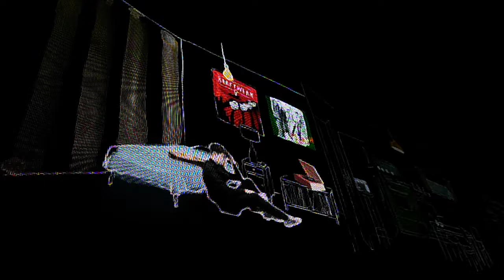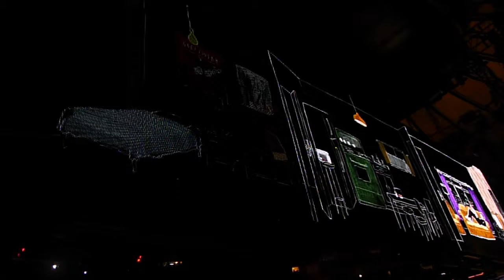U2 - Song For Someone - New York City 07-19-2015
U2 live at Madison Square Garden in New York City